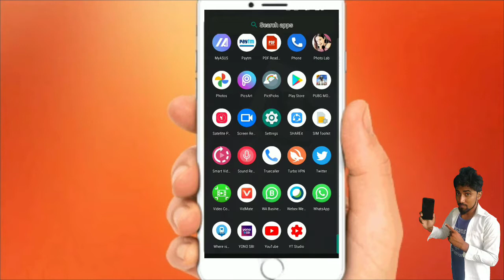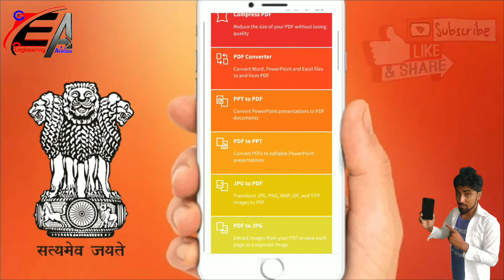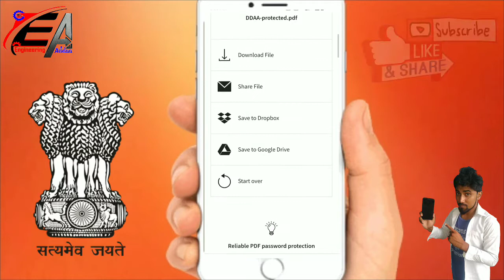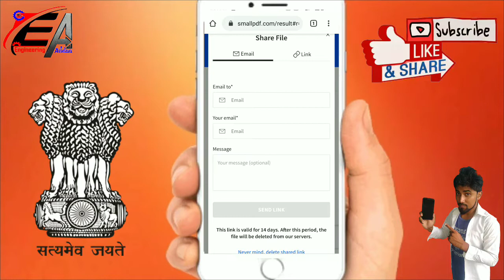JPG , PPT , EXCEL , WORD TO PDF | PROTECT YOUR PDF WITH PASSWORD | all conversation in single click